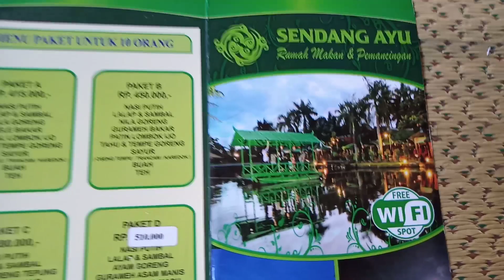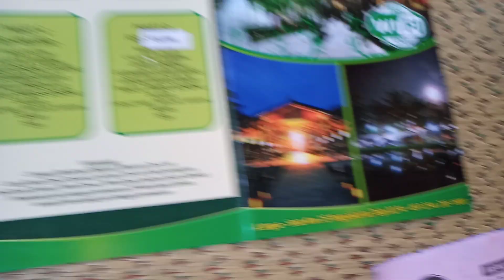11 Maret 2023